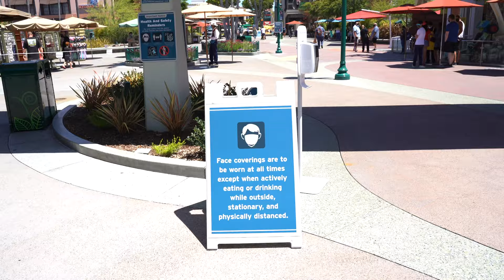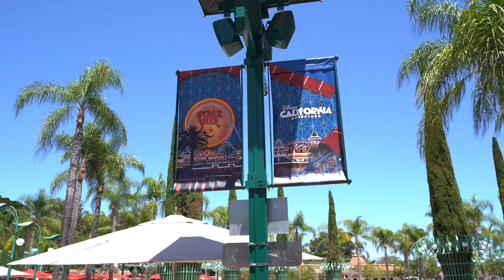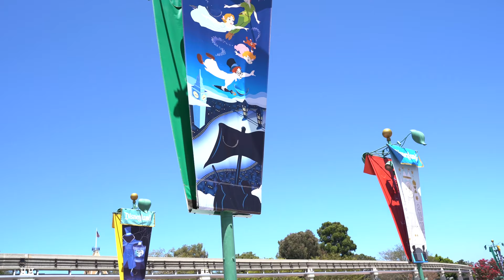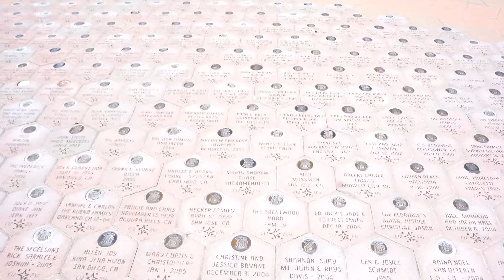[NEW 4K] Downtown Disney AUGUST 2020 Walking Tour POV (Testing Sony a7 iii Video Camera)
Downtown Disney August 2020 Walking Tour POV (Testing Sony a7 iii Video Camera)

Hello everyone here is our first shoot with our new camera equipment. I look forward to getting better at using and practicing with this awesome camera the Sony a7 iii.

WELCOME TO BEAUTIFUL TOMORROW TV

Join the Discord if you would like to call in on our Friday Night Show, "What the Magic?", to vote on our Thursday night movie, and to chat with us and our community off stream!

PATREONS who help bring the magic to Beautiful Tomorrow TV!:

✩ Thunder Chicken PRODUCERS:
joeyace05
Michelle Roper
Ryan Byrne
Tina Hoyt

✩ Thunder Chicken PEEPS
Andrea Cristina Ortiz
Chris A.
Conrad Virant

✩ Thunder Chicken SPONSERS
Amy D Marie
Carie King
Daniel Kittel
elsbeth Harper
Evan Layton
Gem Ross
Jackie Villegas
JBLovesDisney
kimberly fonturbel
Kristy Imada
Liza O’Leary
Lucesita Ramos
Lynn Branum
Maria Gomez Reyes
Robyn (Stressedgemi) Shaw
Sage imada
Sean
TAMMY SMATHERS

✩ Thunder BUDDY
Chris Samuelson
Coral Hill
Nunya Biz
Shannon
The Craig
Amber
Brian Pierce
David
Disneyland77
Greg Hinkelman
Hagan Chan
Henry21
izookie
Lorie carvalho
Lynne P
Mark Metcalfe
Matthew Leitner
Michael davis
Miss mia
Nichole Yazzie
Pam and Greg
Ricky
Robin Nass
Steph Recla
Thomas Osadsky
Tima
Tomi Cook